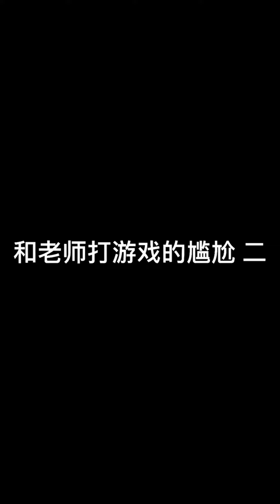趣味|裝逼失敗餓時候，真的想給自己壹巴掌！一人分饰多角